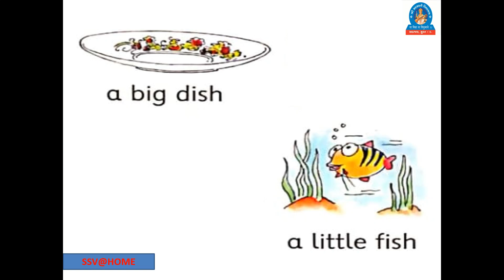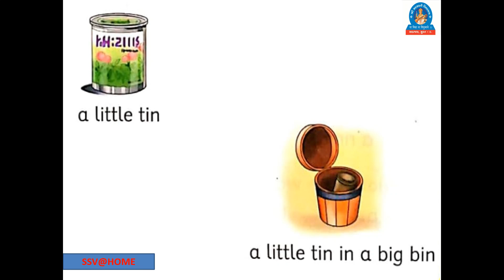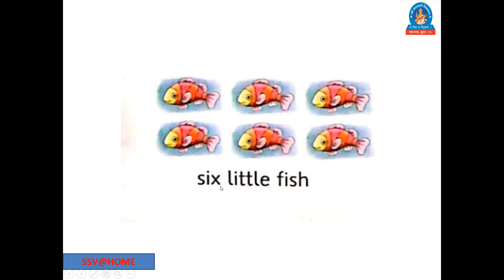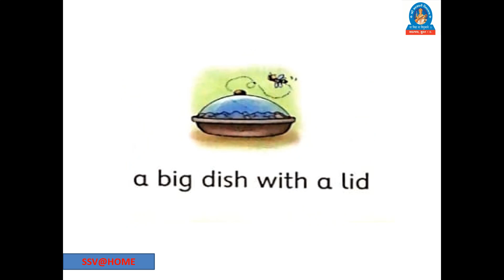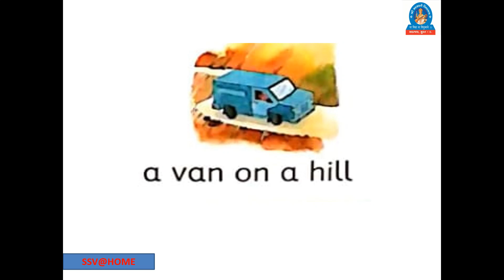SSV : Standard 2 : English :Unit 2 :sentence reading